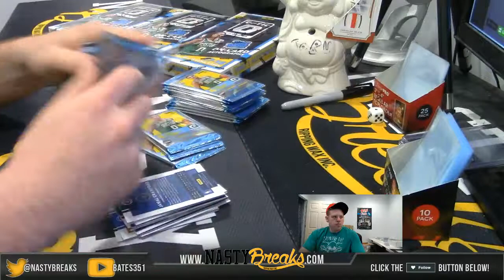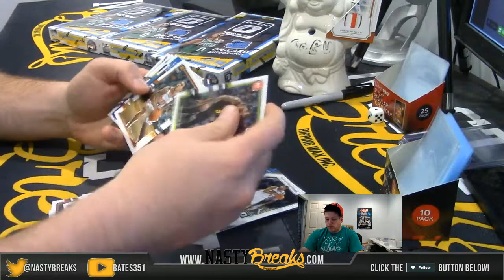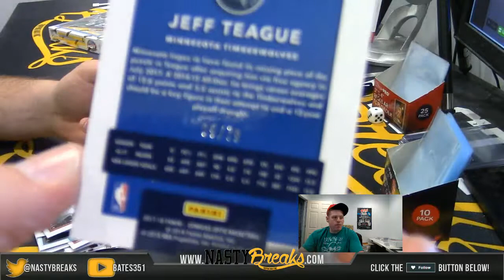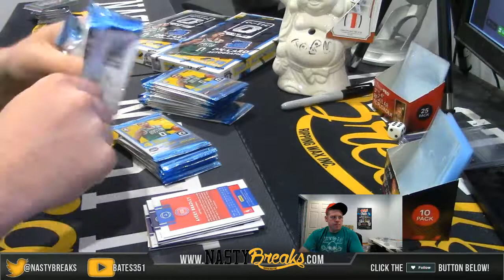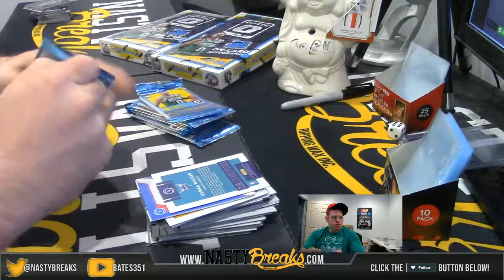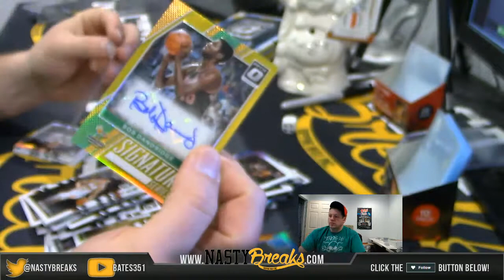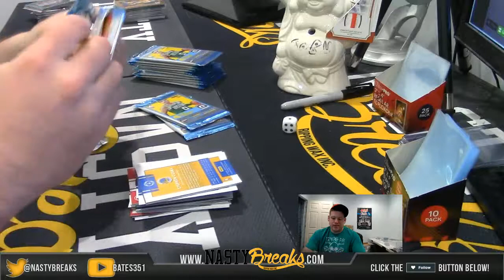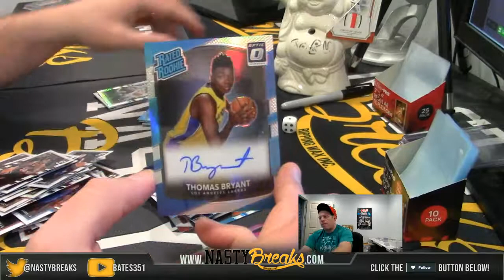4 15 18 2017 18 Optic 4 Box War